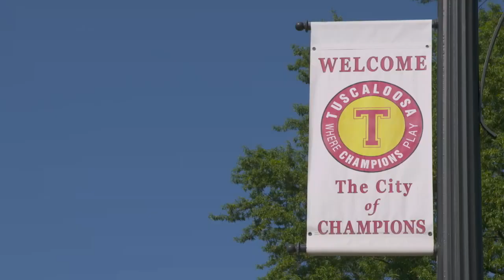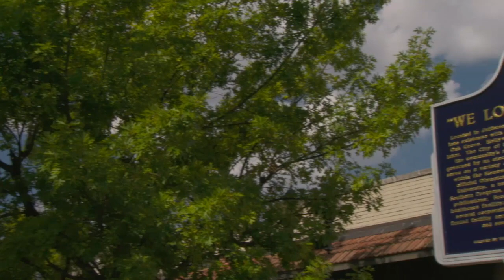The Journey: Big Ten Football 2014 - Ameer Abdullah Feature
Go behind the scenes with Nebraska running back Ameer Abdullah and his family.